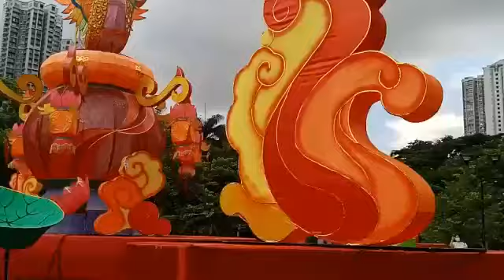Lanterns Display at Tin Shui Wai Park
Lanterns Display for Mid Autumn Fisteval at Tin Shui Wai Park